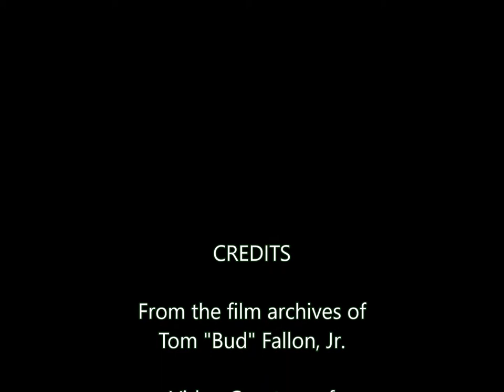1959 Easter in South Park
Tom & Rita take all ten of their children to South Park for a movie session dressed in their Easter best.  Filmed March 29, 1959.